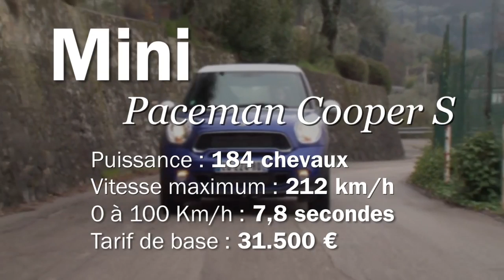Essai Mini Paceman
Issu de manipulations génétiques, le Mini Paceman est un Countryman qui a perdu cinq centimètres en hauteur et s'est mué en coupé. Cette septième version a-t-elle encore suffisamment de gènes Mini ?